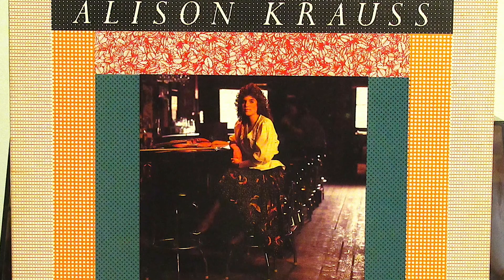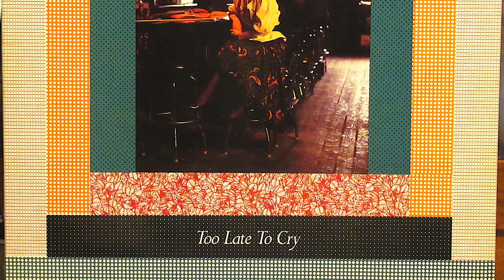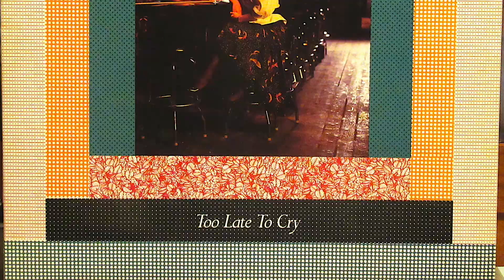Alison Krauss - "Too Late To Cry"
Record album released in 1987.   Rounder  0235.

This is the first solo album released by Alison.   In 1986 Alison and her band Union Station won first place in the Kentucky Bluegrass Music Festival band competition.